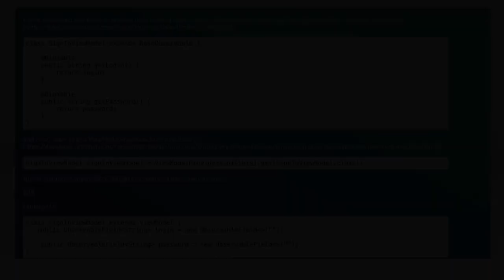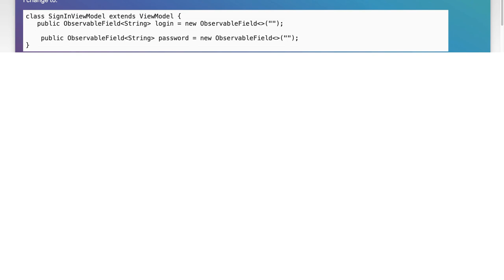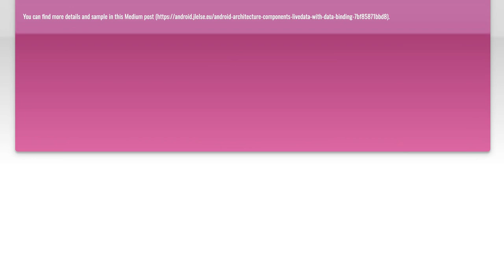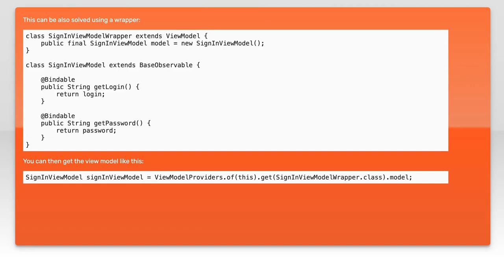Combining Android Architecture Components with Data Binding: A Complete Guide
In this video, we delve into the powerful synergy between Android Architecture Components and Data Binding, two essential tools for modern Android development. You'll learn how to streamline your app's architecture while enhancing UI performance and responsiveness. Join us as we explore best practices, practical examples, and tips to effectively combine these technologies for a more efficient and maintainable codebase. Whether you're a beginner or looking to refine your skills, this complete guide will equip you with the knowledge to elevate your Android projects.

Today's Topic: Combining Android Architecture Components with Data Binding: A Complete Guide

Related to